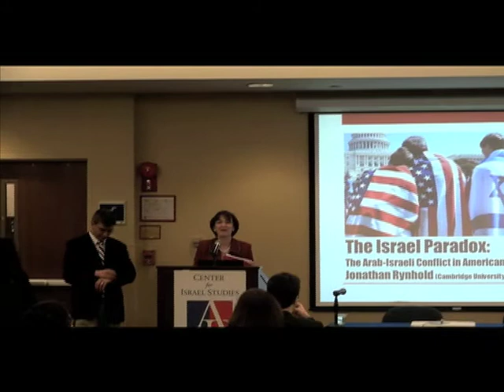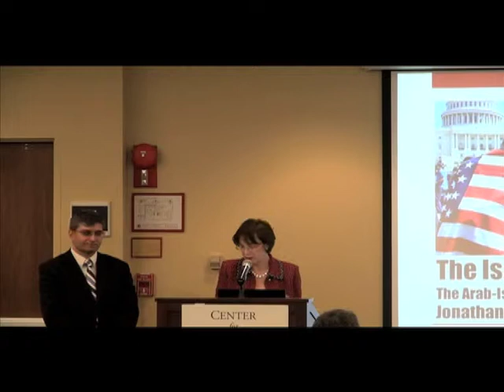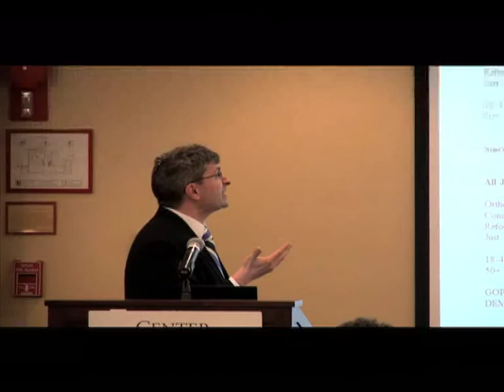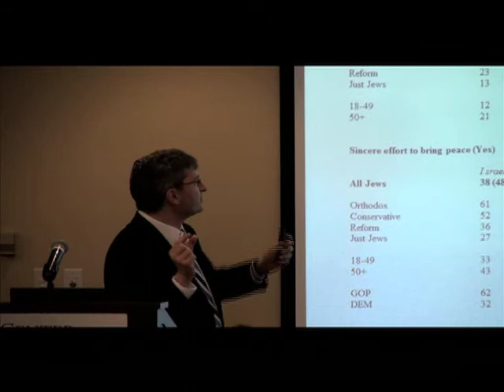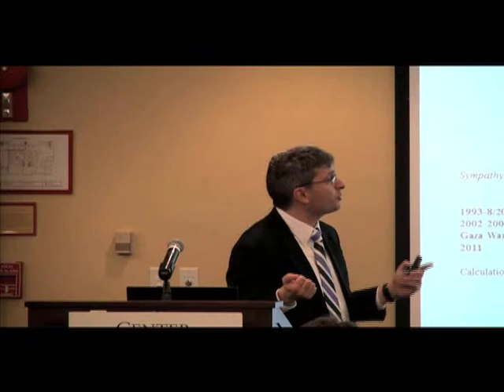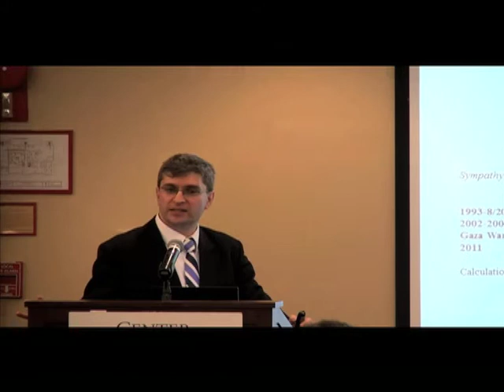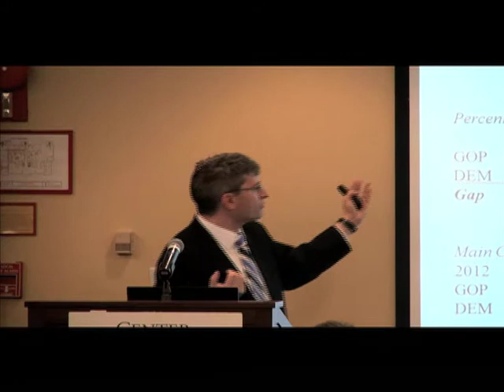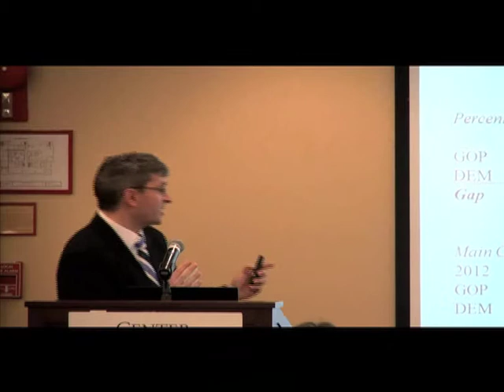2/23/15 The Arab - Israeli Conflict in American Political Culture